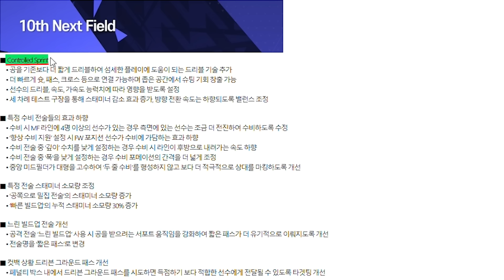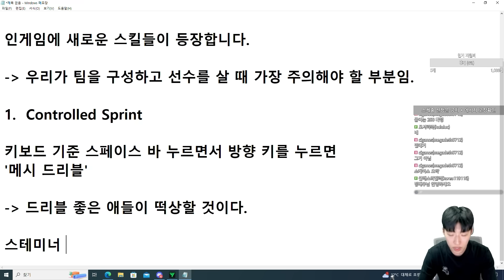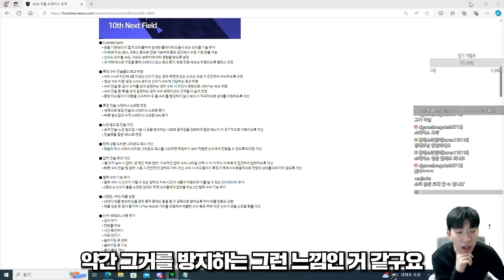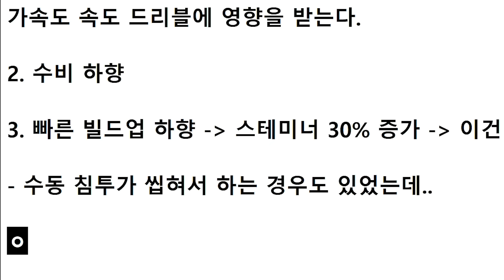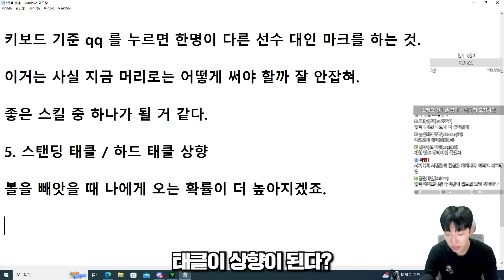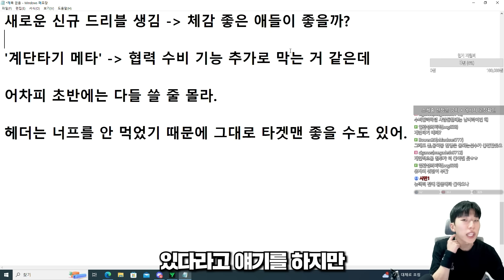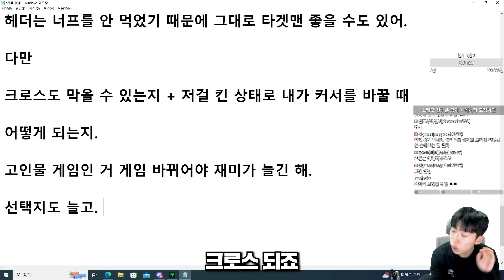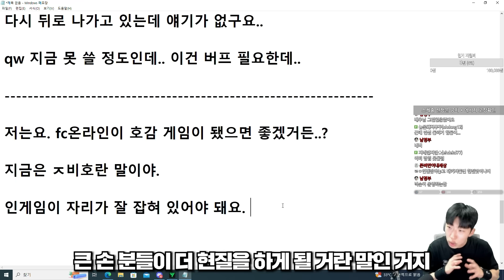6월27일 게임 완전히 바뀝니다 타겟맨 끝 드리블러 떡상? FC온라인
메일 보내실 때 제목에 [방배우]를 적어주세요!
본업 : 배우
키보드 : Apex 9 TKL / 레오폴드 750R 갈축